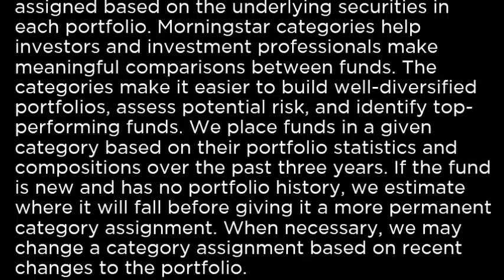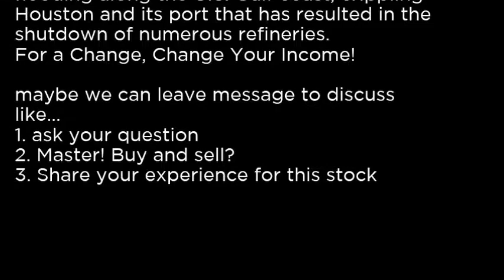DBE - PowerShares DB Energy Fund DBE buy or sell Buffett read basic